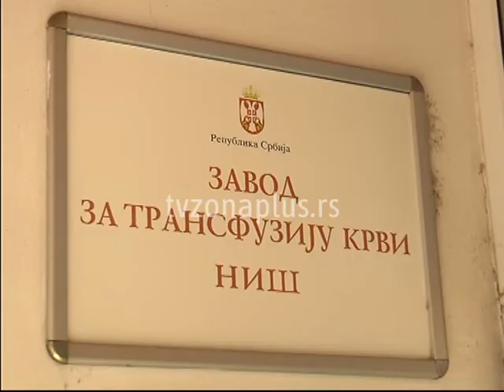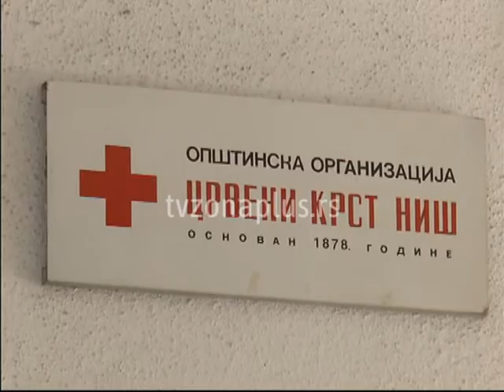U NIŠU STABILNE ZALIHE KRVI